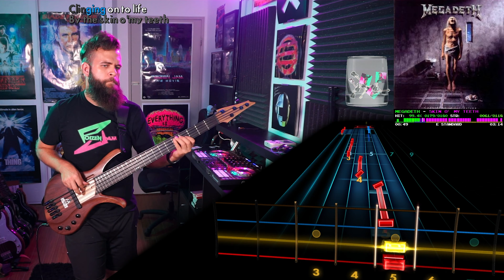Megadeth－Skin O' My Teeth｜Rocksmith Bass Tabs [E Std]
Megadeth－Skin O' My Teeth
_Countdown to Extinction_ (1992)
*Arrangement:* Bass
*Tuning:* E Standard
*Chart By:* Crik74